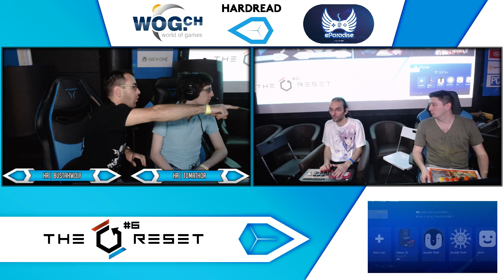[GG Xrd Rev.2] TheReset #6 Top 8